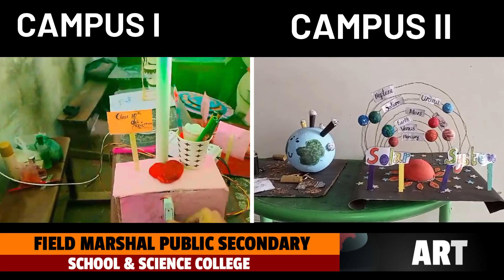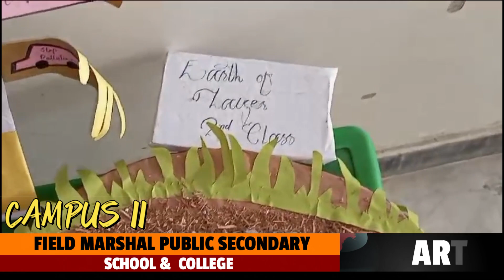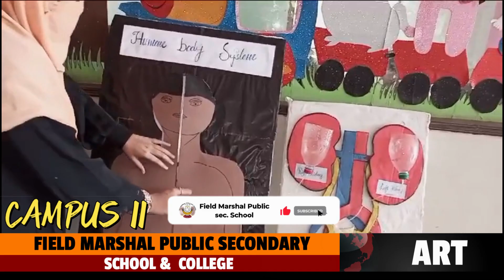Campus Canvas Clash: Art Competition at Campuses 1 & 2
🎨 Welcome to our School's vibrant world of creativity! 🖌 Join us in the Campus Canvas Clash, where the artistic talents of Campus 1 and Campus 2 collide in an epic art competition. 🚀 Witness the magic as students unleash their imagination on canvas, creating masterpieces that redefine artistic boundaries.

🏆 Who will be crowned the campus Picasso? 🏆 Watch the drama unfold, from the initial strokes to the final details, as our talented students vie for the top spot. 🌟 Don't miss the chance to be inspired by the diverse and captivating artworks that capture the essence of our school's artistic spirit.

Field Marshal Public Secondary School
Campus I
Ittehad Town Baldia Town Karachi Sindh
Campus II:Sector 17B Umar Farooq Colony New Saeedabad Baldia Town Karachi